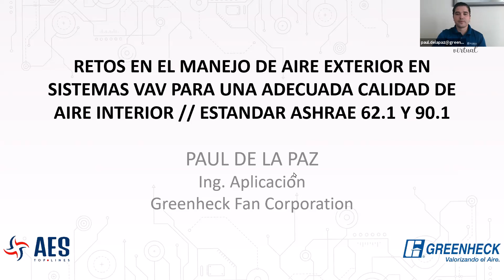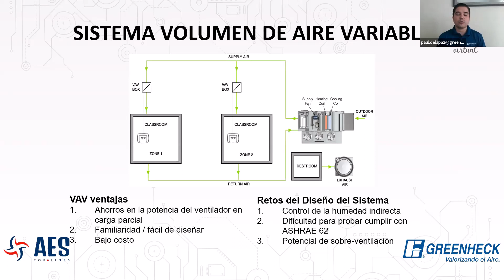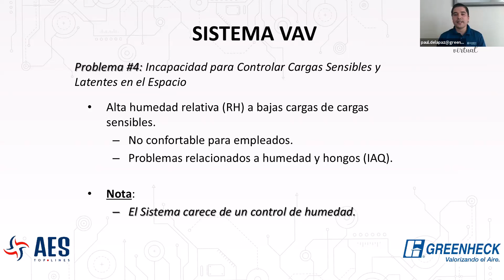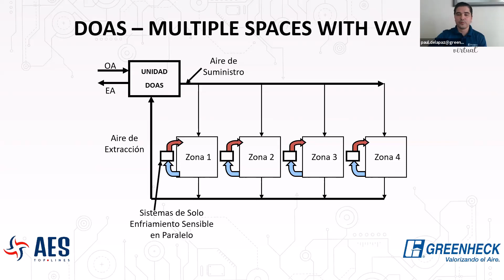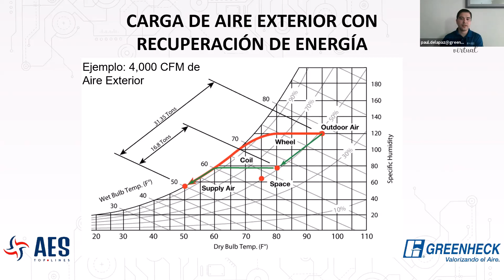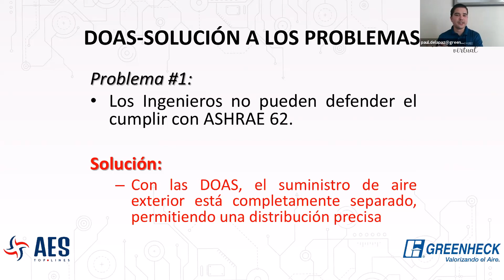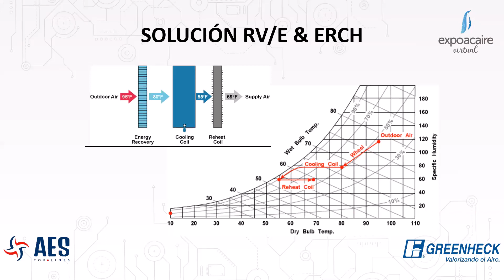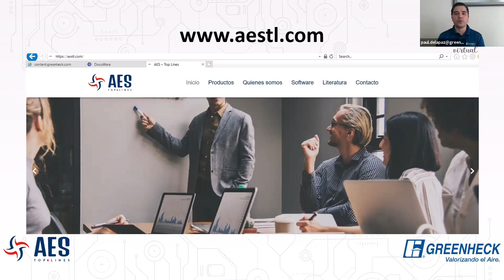EXPOACAIRE 2020 - RETOS EN EL MANEJO DE AIRE EXTERIOR EN SIST VAV PARA UNA ADECUADA CAI, GREENHECK